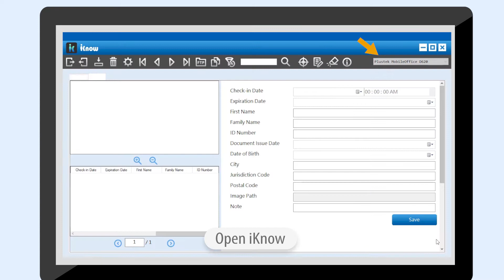Plustek iKnow for ID Data Management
This video highlights the features that the iKnow can be used in, and help your business into a much more fluid enterprise with the way you capture and store check data.